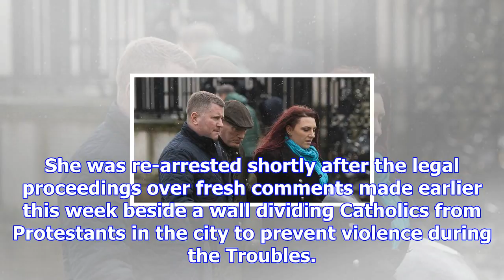Britain first leaders face charges in northern ireland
Golding (left) attended court to support Fransen (right) Two leaders of the far-right Britain First ...